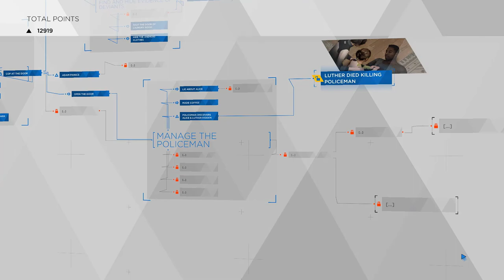DETROIT BECOME HUMAN GAMEPLAY Walkthrough Part 24 | Gamerboy Gameplay Bangla Review